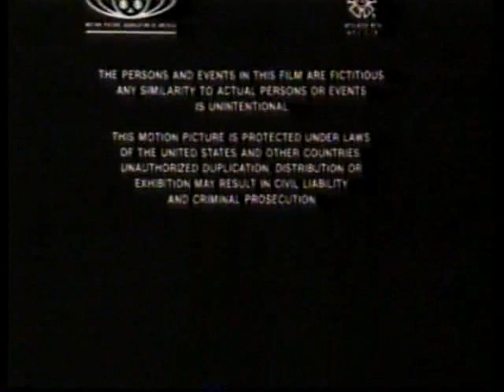CityTV Wit & Wisdom of Mark Dailey 1986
R.I.P Mark Dailey - The Voice of CityTV, EVERYWHERE